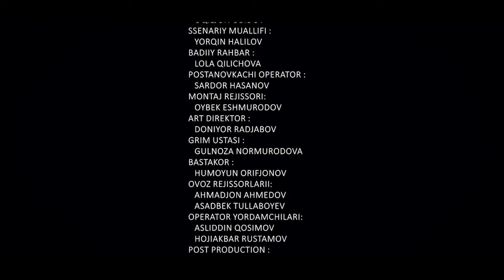Onasiga dori olib bermagan kelin.